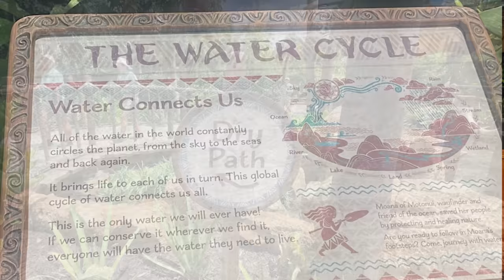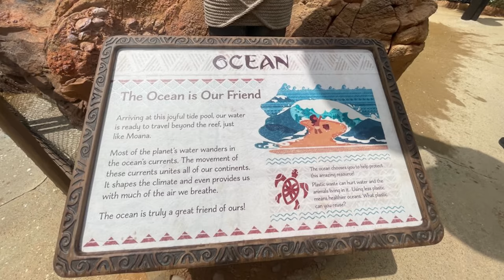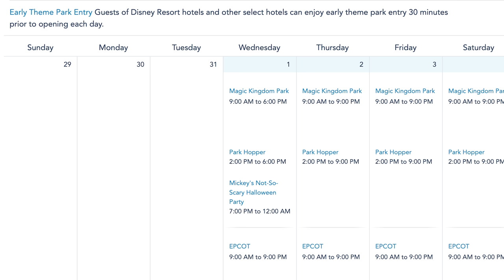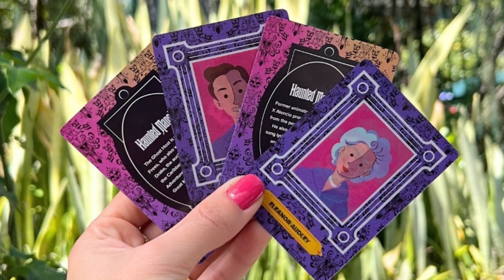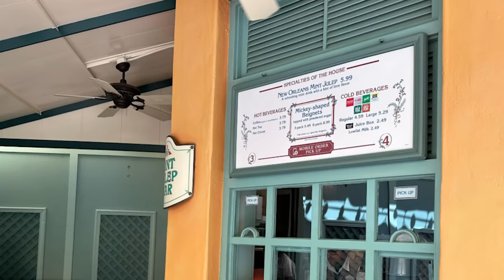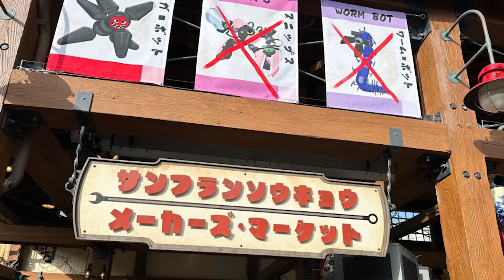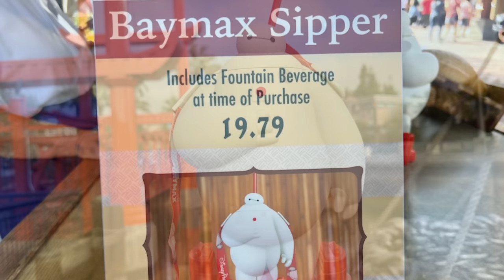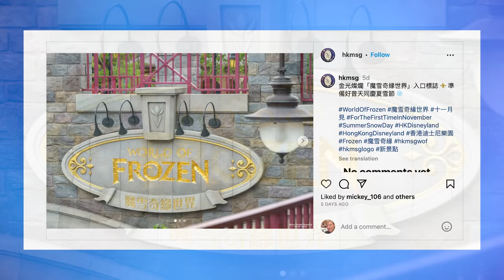Tour EPCOT’s Moana Attraction, Baymax Arrives in NEW LAND at Disney Parks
00:00 Recap
1:00 Open
1:32 Colorful Mural Painted on Tiana’s Bayou Adventure Barn at Magic Kingdom
2:08  Take Full Tour of the NEW Journey of Water, Inspired by Moana Attraction at EPCOT
5:32 Cake Bake Shop at Disney’s BoardWalk Reportedly Not Opening in 2023
6:08 Extended Evening Hours Coming to Disney’s Animal Kingdom for the First Time in November
6:31
7:08 New Haunted Mansion Grounds Expansion, Retail Shop Coming to Disneyland
12:00 Magic Key-Exclusive Haunted Mansion Trading Cards Featuring Characters & Cast Members Coming to Disneyland
12:34 Br’er Fox, Br’er Bear, and Br’er Rabbit Art in Briar Patch Shop Replaced with Generic Forest Creatures
15:03 Mint Julep Bar Reopens With New Lanterns Ahead of Tiana’s Palace at Disneyland
16:08 Baymax & Hiro Meet and Greet Location Completed in San Fransokyo Square at Disney California Adventure
17:05 FIRST LOOK at the ‘Big Hero 6’ San Fransokyo Maker’s Market Gift Shop in Disney California Adventure
18:44 Baymax Bread Arrives at San Fransokyo Square in Disney California Adventure
20:30 Disney California Adventure Lands Re-Arranged, Former Pacific Wharf Locations Join ‘Performance Corridor’
21:29  Disney Animation-Inspired Mural Fully Revealed for The Villas at Disneyland Hotel
22:37  Grand Reveal of Disney Treasure Cruise Ship Moved Due to Hurricane Idalia
23:44 World of Frozen Entrance Sign Installed at Hong Kong Disneyland
24:12 New Mickey Ghost Jack-o’-Lantern Popcorn Bucket Arrives at Tokyo Disney Resort
26:07 Close